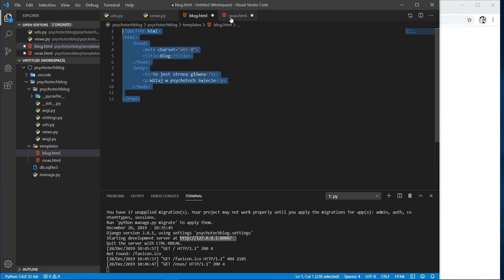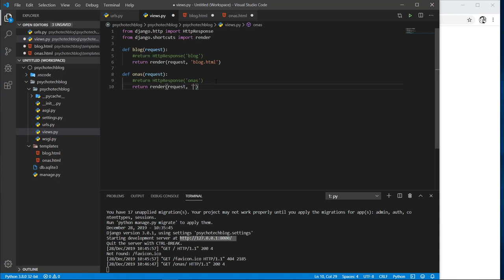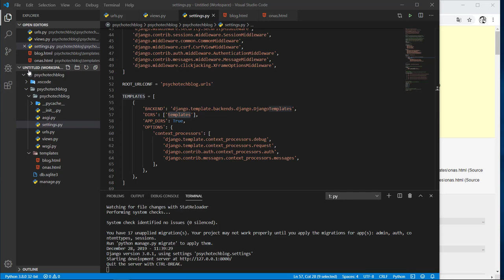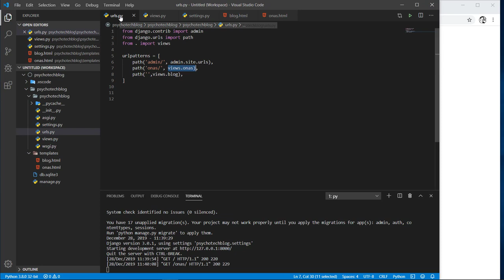Blog w Django - 3# Szablony HTML